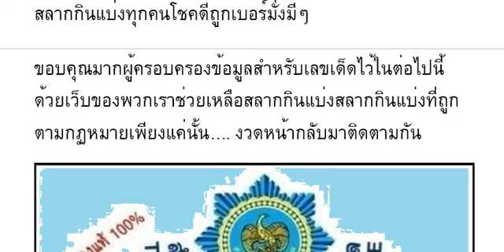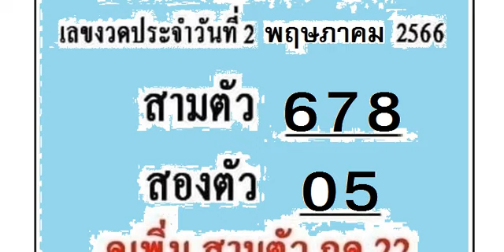🇹🇭2-3ตัวบนล่าง 100%🇹🇭 หว ยเ ด็ด เล ข ลั บว งใ น V I P งวด วัน ที่ 02/05/66